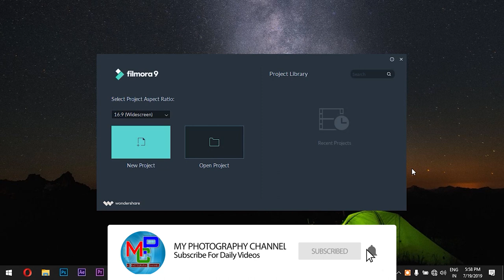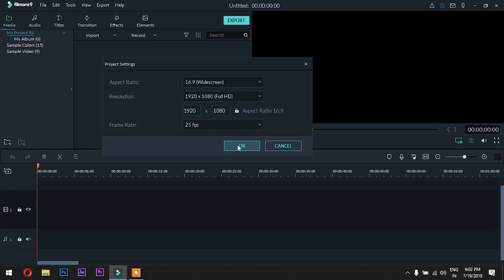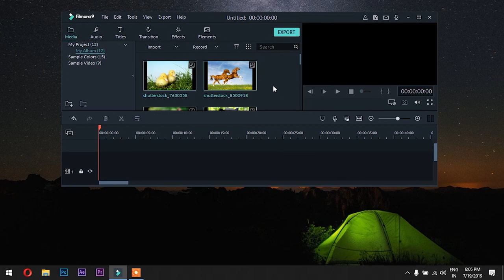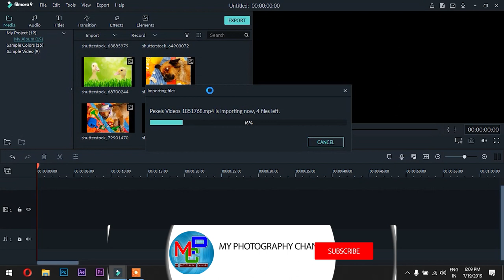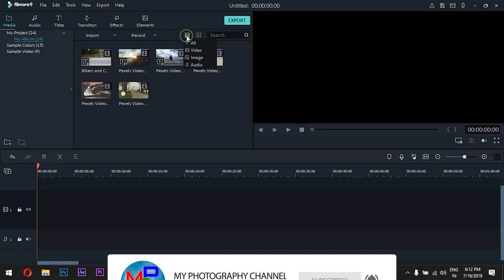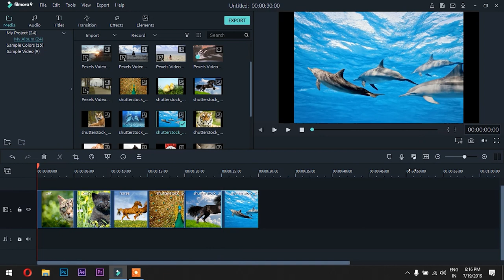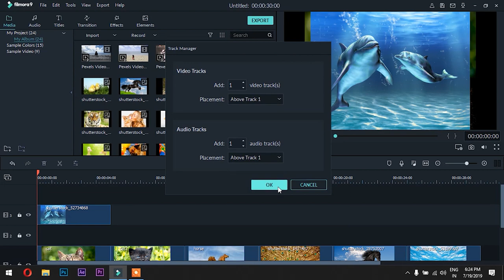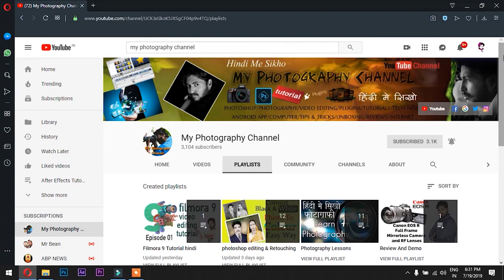Ep 02 Interface and Introduction | Filmora video editing tutorial for beginners | full course Hindi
Hello friends, in this video I am going to give you a full and advance tutorial of how to edit video for youtube or anywhere, I will teach everything in the most easiet software that is filmora.

How to Edit Video/ video editing kaise karen Filmora - full complete tutorial for beginners in HINDI.

Canon EOS 6D Mark II :
Canon EOS 80D :
How To Check Dslr Camera Shutter Count !